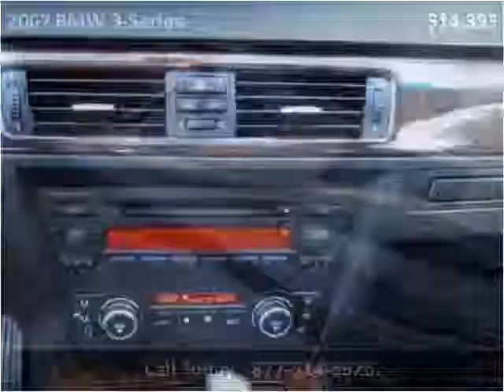2007 BMW 3-Series Used Cars La Mesa CA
This 2007 BMW 3-Series is available from Baldwin Auto Sales.